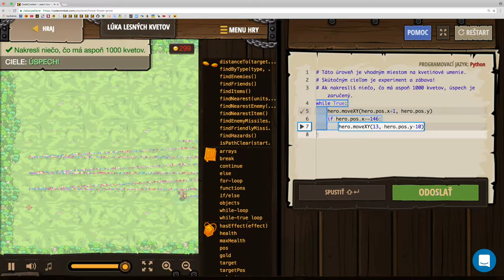💣 209☞Lúka lesných kvetov ║CodeCombat Python║ Programovanie s Yetim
Veľká lesná lúka: skvelé miesto na umelecké experimenty s kvetmi!

Dĺžka poľa, Prístup ku vlastnostiam, Reťazce, Premenné, Vektory, cyklus while